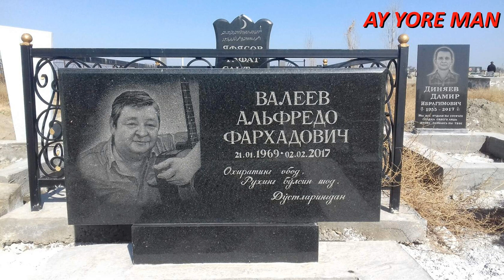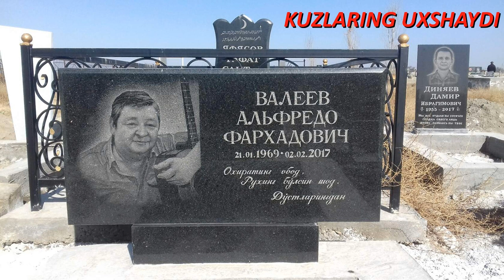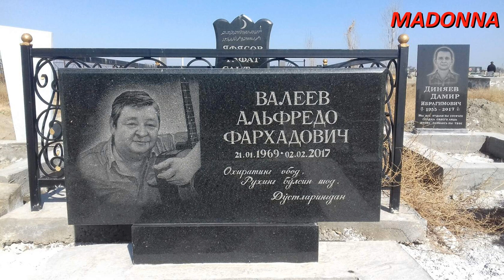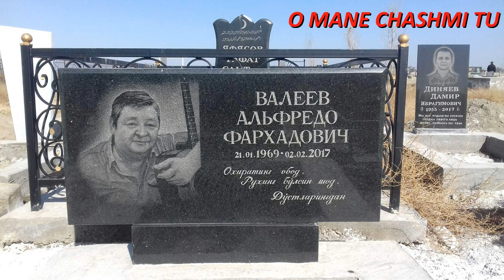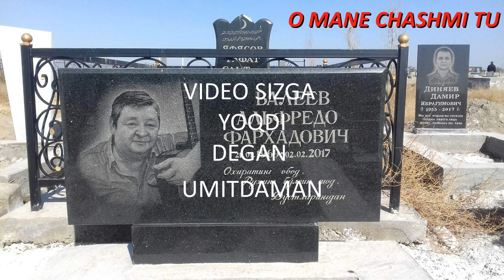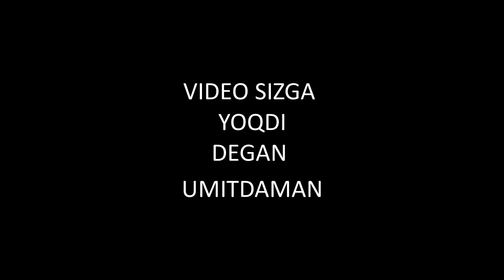Alfred - partiyalari 1995 yillar (1-qism)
0:04 yaki dil mekanat
3:39 ay yore man
5:14 diliman
8:41 ey duxtari
10:22 kuzlaring uxshaydi
14:53 dolya
21:33 madonna
26:47 nissan
29:18 o mane chashmi tu